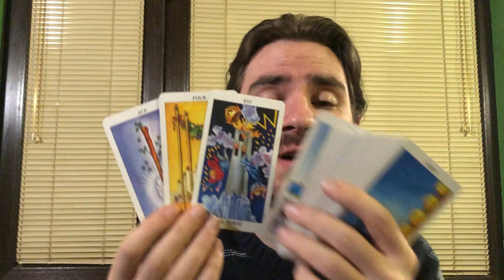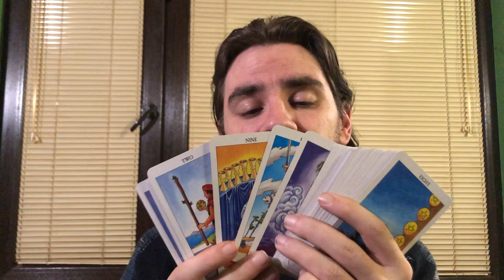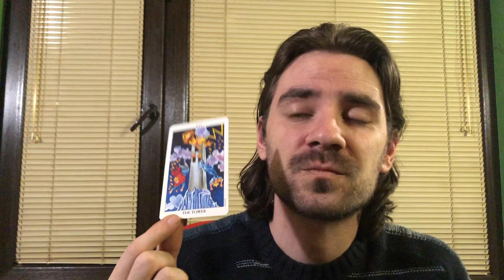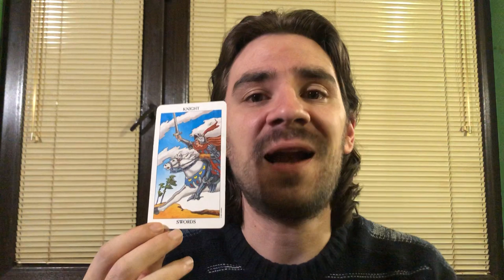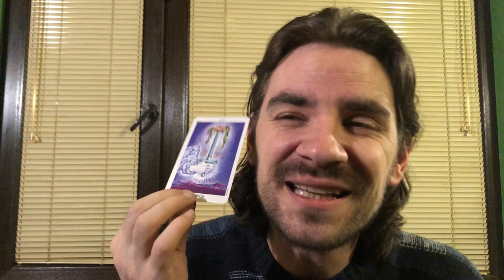😍SCORPIO! JUST WHEN U THINK THERE IS NO WAY OUT, AN EXPLOSION HAPPENS IN UR FAVOR! February 2020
😍SCORPIO! JUST WHEN U THINK THERE IS NO WAY OUT, AN EXPLOSION HAPPENS IN UR FAVOR! February 2020 Welcome to Radko Tarot. This video is for your astrological sun, moon and rising sign! To order or schedule a one on one personal tarot reading with Radko